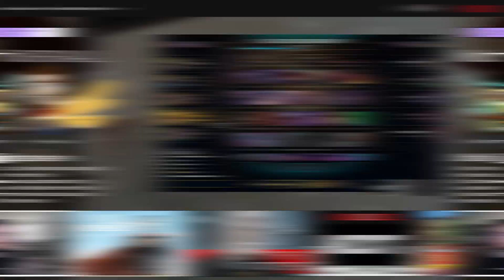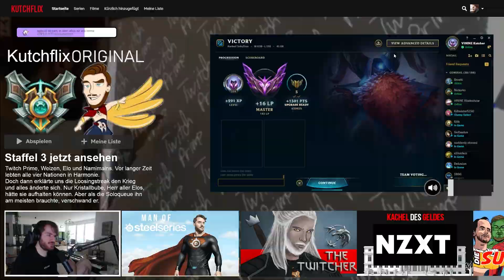Ich HASSE Tryndamere (Evelynn auch) | Kutcher Stream Highlights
Ich hasse Tryndamere und Evelynn. Warum? Das könnt ihr in diesem 40 Minuten game sehen.